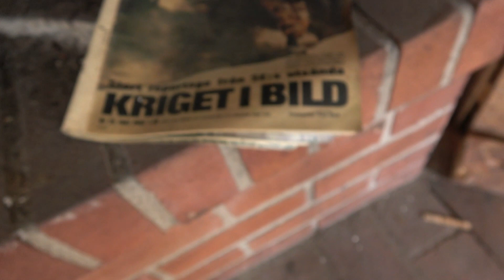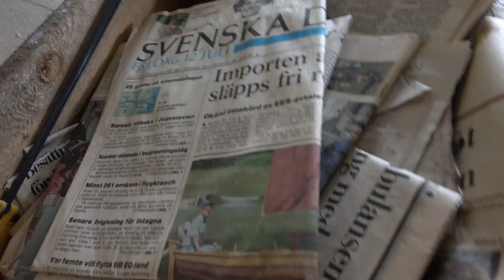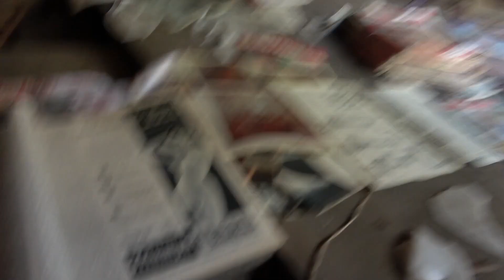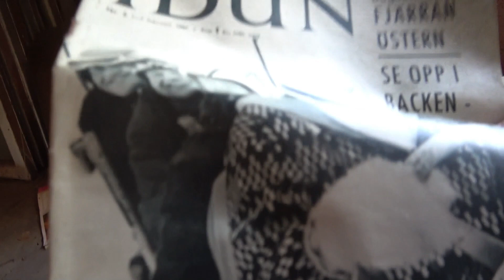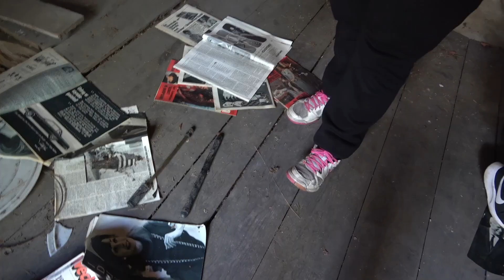Vlogg kollar in ett litet ödehus mitt ute i skogen,finns inte ens någon väg dit!!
Om ni vill stöda oss så har vi Swish 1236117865

”(betald länk)”
Utrustning vi rekommenderar
Kamera Sony FDRAX53B.CEE Kamera, Svart
SONY IR-ljus HVL-LEIR1 C
GoProHERO9 Black Kamera,
Drönare DJI Mavic Pro plati
K-II EMF Mätare
Diktafon Zoom H6
Värmekamera
Røde NTUSB Mikrofon

”Som A”Som Amazon-associates tjänar jag pengar på kvalificerade köp.”  För användargenererat innehåll på sociala medier måste detta uttalande vara associerat med ditt konto.mazon-associates tjänar jag pengar på kvalificerade köp.”